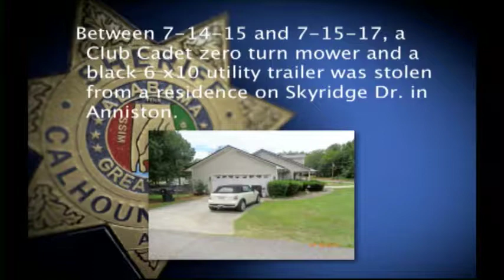CCMW 07 25 17